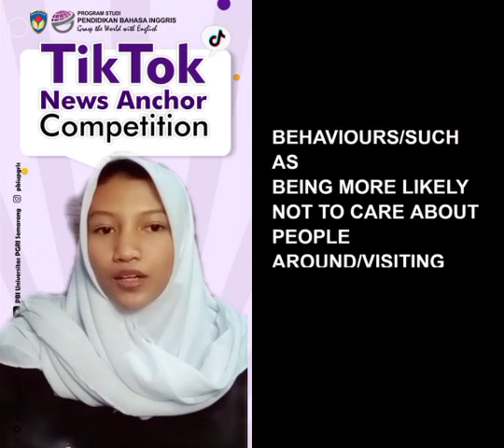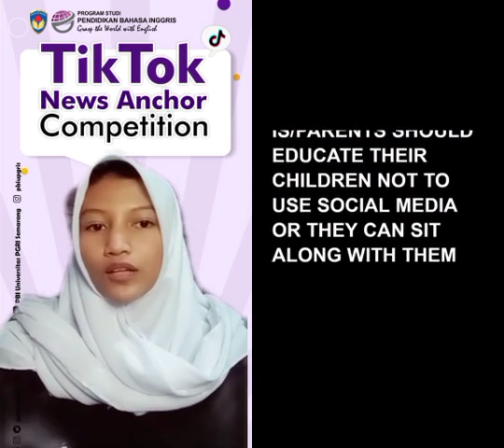Tiktok News Anchor Competition 2022_ROSSA DWI ARTHANTI_SMA NEGERI 1 DEMAK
Program Studi Pendidikan Bahasa Inggris Universitas PGRI Semarang proudly present "Tik Tok News Anchor Competition 2022"

Kegiatan Tik Tok News Anchor Competition 2022 merupakan kegiatan tahunan yang di selenggarakan oleh Program Studi Pendidikan Bahasa Inggris Universitas PGRI Semarang untuk memberi wadah kepada siswa-siswi SMA Sederajat mengembangkan potensi dalam kecakapan membawakan berita dan melatih public speaking.

Mau tau pemenang Tik Tok News Anchor Competition 2022?

follow instagram kami @pbiupgris

Regards,
Committee of Tik Tok News Anchor Competition 2022